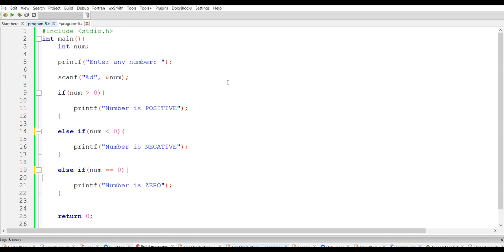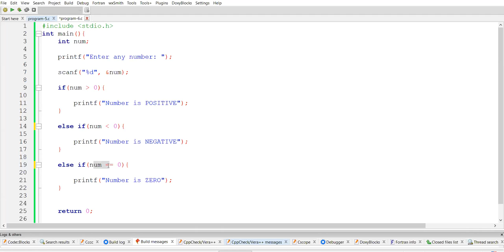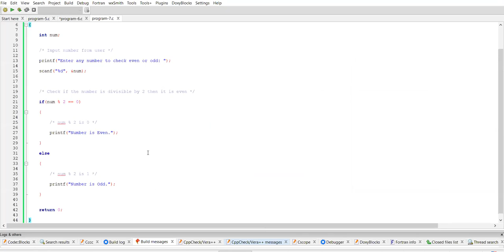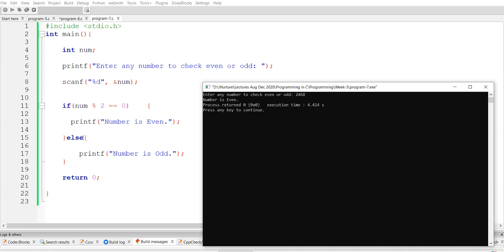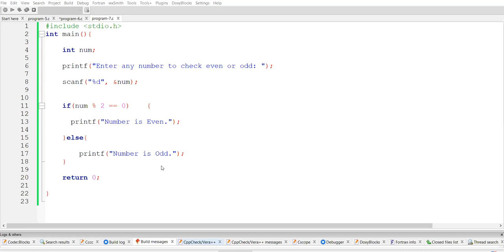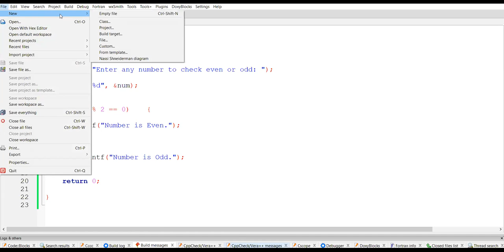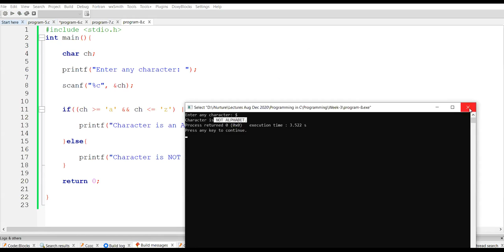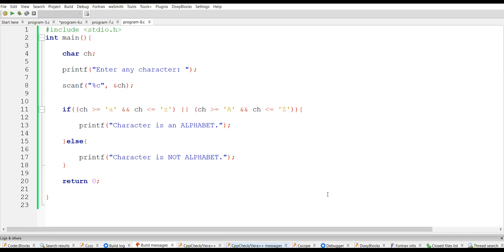Part 14 : C Programming | Decision Making | program on if..else